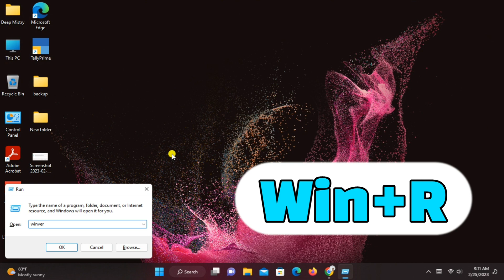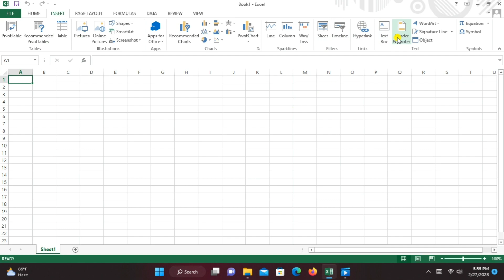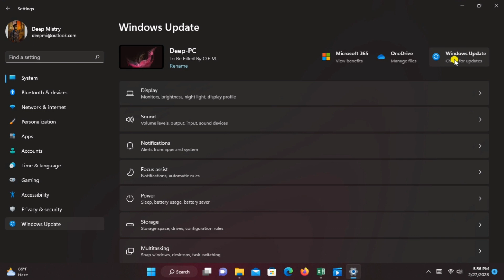Windows 11 New Update February 2023 | What's New Features This Update | KB5022905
About This Videos - I will cover this videos how to download install windows 11 21h2 new update and new features February 2023 and whays new features this update and whats issue fixed tgis update complete tutorial in this videos so i hope that this are usefull for you.
so keep watching and keep learning